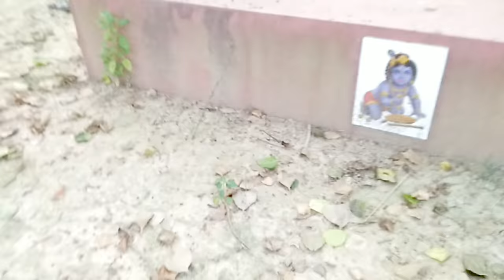বিয়ে বাড়ির সেরা বাজনা (Part-1) - তারা মা ব্যান্ডপার্টি - সুপ্রকাশ রায় - 9091643764 / 7908654369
বিয়ে বাড়ির সেরা বাজনা - তারা মা ব্যান্ডপার্টি - সুপ্রকাশ রায় - 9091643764 / 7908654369

ঠিকানা :- থানা - হরিণঘাটা, জেলা - নদীয়া, (W.B, India)